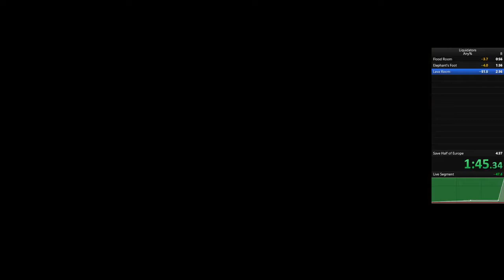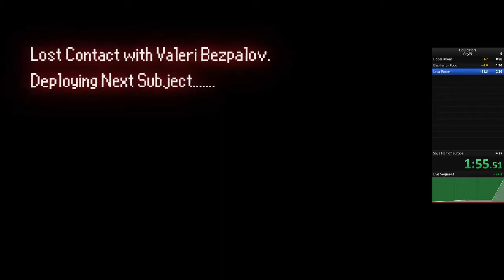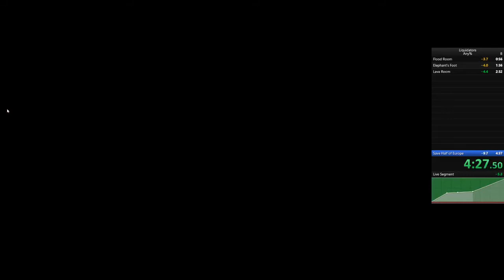Liquidators Speedrun Any% in 4:29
Even in a speedrun the Elephant's Foot and the final room are scary, the devs did a great job with this game. I can't see the time getting much lower unless new strats are found, but there is still a little bit of room for improvement.